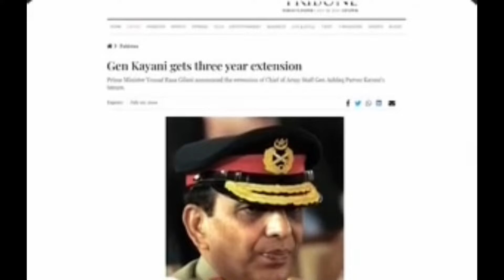پاک فوج اور عوام میں دوریاں کیوں (پارٹ 2) Why Pak Army and Public became Poles Apart?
Pakistan. Politics. Pak Army and Public.